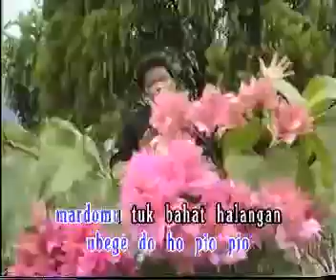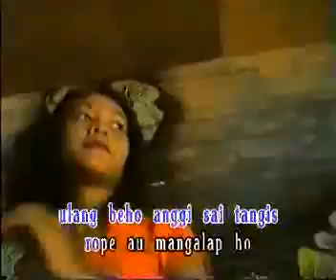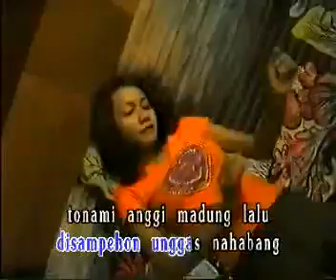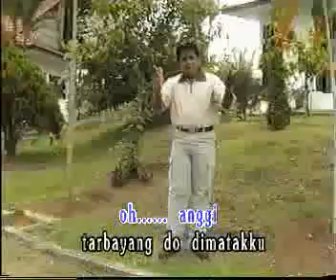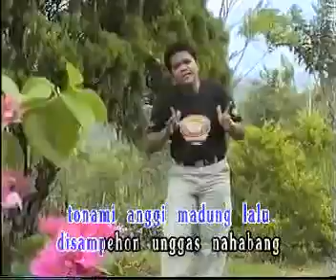Balasan Lagu Pio Pio Manuk~Nada Huparmuda Sayang~Uccok Sabata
terima kasih

salam